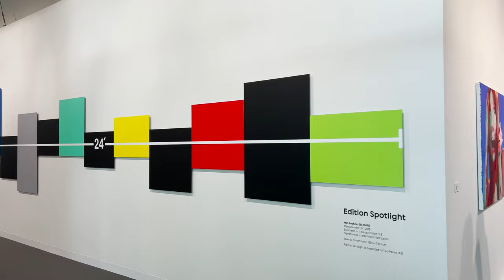Art Basel 2022 in Basel Galerie Rundgang (4K, 60 fps)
Art Basel 2022 in Basel Galerie Rundgang à 15 Minuten. Gleich zu Beginn der Art Basel wurde die Spinne von Louise Bourgeois für 40 Millionen US-Dollar verkauft. Das ist ein neuer Rekord! Das ist nämlich die teuerste Skulptur von einer weiblichen Künstlerin, die je irgendwo verkauft wurde. Diese Skulptur wird im Video bei 01:39 gezeigt.

Im Video sind weiter Kunstwerke von Pablo Picasso, Francis Bacon, Gerhard Richter, Fernand Léger, Alberto Giacometti und vielen weiteren Künstlern. Insgesamt haben an der diesjährigen Ausstellung 200 Galerien (Gagosian, Hauser und Wirth, ...) und 4'000 Künstler Arbeiten präsentiert. 70'000 Menschen haben die grösste und wichtigste Kunstmesse der Welt besucht.

00:00 Francis Bacon, Alberto Giacometti
00:10 Pablo Picasso, Fernand Léger
01:39 Spinne von Louise Bourgeois verkauft für 40 Millionen (Weltrekord)
04:30 Pablo Picasso, Fondation Beyeler
05:49 Dan Flavin
11:12 Piet Mondrian (Kleid)
11:16 Claudia Comte
14:06 Viktor Giacobbo (Schweizer Komiker)
15:25 Gerhard Richter, 930-2 Strip (2013)

Auf dem Titelbild ist das Gemälde «Les Dormeurs» (1965) von Pablo Picasso. Dieses Meisterwerk der Galerie «Landau Fine Art» ist unverkäuflich. Das Video ist am 16. Juni 2022 in 4K mit einer Bildrate von 60 Bildern pro Sekunde aufgenommen worden.